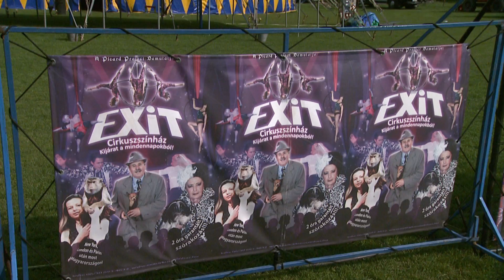Cirkusz és színház egyben